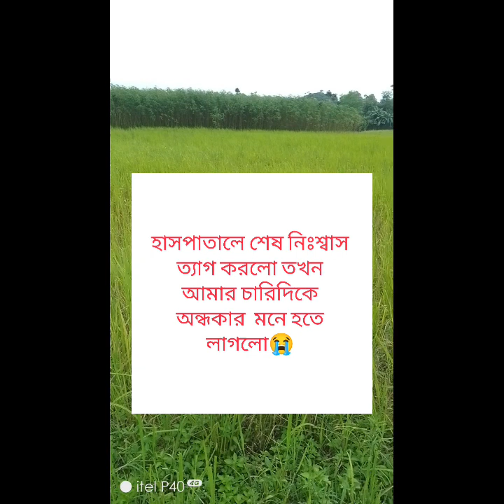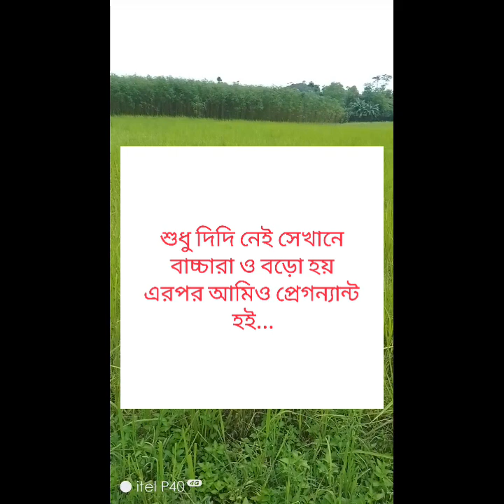শেষ পর্যন্ত নিজের জামাইবাবু কেই বিয়ে করলাম 😭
শেষ পর্যন্ত নিজের জামাইবাবু কেই বিয়ে  করলাম 😭শেষ পর্যন্ত নিজের জামাইবাবু কেই বিয়ে  করলাম 😭শেষ পর্যন্ত নিজের জামাইবাবু কেই বিয়ে  করলাম 😭শেষ পর্যন্ত নিজের জামাইবাবু কেই বিয়ে  করলাম 😭শেষ পর্যন্ত নিজের জামাইবাবু কেই বিয়ে  করলাম 😭শেষ পর্যন্ত নিজের জামাইবাবু কেই বিয়ে  করলাম 😭শেষ পর্যন্ত নিজের জামাইবাবু কেই বিয়ে  করলাম 😭শেষ পর্যন্ত নিজের জামাইবাবু কেই বিয়ে  করলাম 😭শেষ পর্যন্ত নিজের জামাইবাবু কেই বিয়ে  করলাম 😭শেষ পর্যন্ত নিজের জামাইবাবু কেই বিয়ে  করলাম 😭শেষ পর্যন্ত নিজের জামাইবাবু কেই বিয়ে  করলাম
আমার নানা ভাই অনেক অসুস্থ 😭 সবাই  আমার নানা ভাইয়ের জন্য দোয়া করবেন🤲আমার নানা ভাই অনেক অসুস্থ 😭 সবাই  আমার নানা ভাইয়ের জন্য দোয়া করবেন🤲My Village life style. Village life style. Village home tour